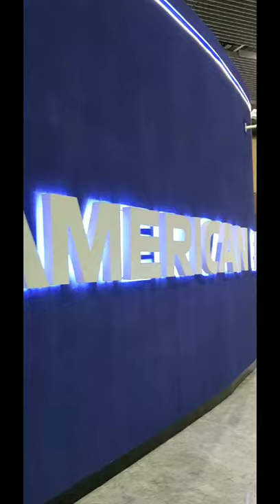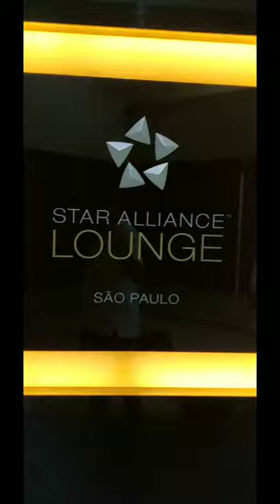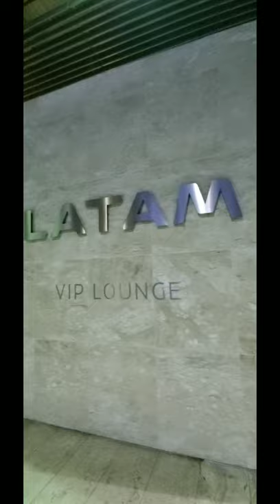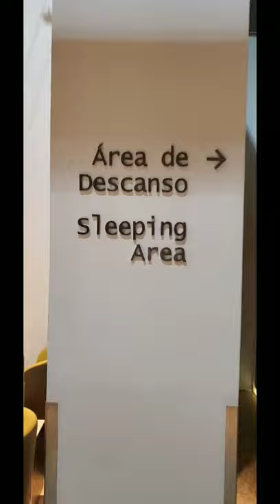VIP Lounges - Sao Paulo Airport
Checked out all the vip Lounges in Terminal 3 at São Paulo Guarulhos International Airport:
-American Express Centurion Lounge
-Mastercard Black VIP
-American Airlines Admirals Club
-Star Alliance VIP
-Latam Airlines VIP

Thumbs up if you like! Let me know your favorite!